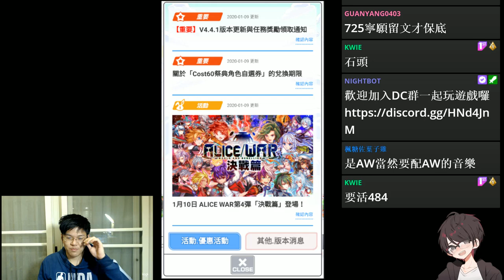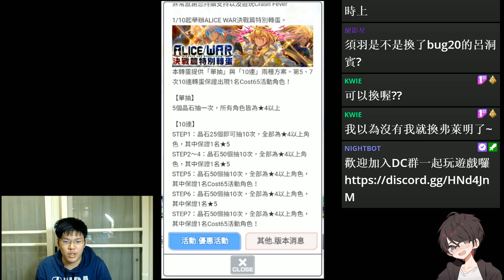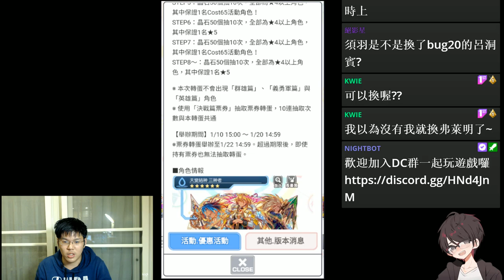【Crash Fever須羽】 AW最終篇章 決戰篇角色該不該抽呢